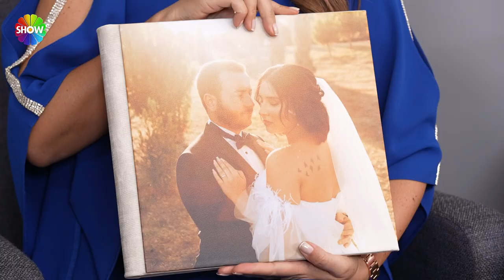Gizem gelin ve eşinin tanışma hikayesi! | Gelin Evi 1046. Bölüm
Aslı Hünel ile Gelin Evi'nin 1046. Bölümünde; 26 yaşında, 2,5 yıllık evli Gizem Dindar’ın evine konuk olundu. Gizem Gelin’in çeyizleri serildi, düğün fotoğraflarına bakıldı, tüm detaylarıyla evi değerlendirildi. Ayrıca Gizem Gelin iftar için özenle hazırladığı yemek masasını da sundu.